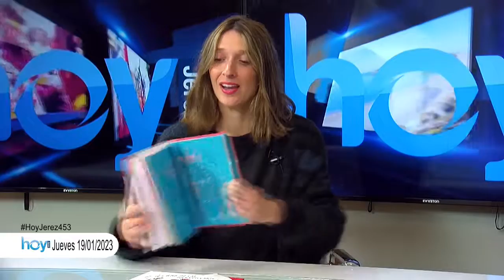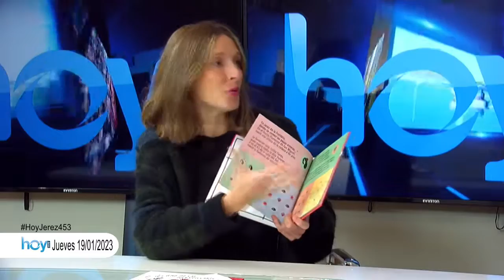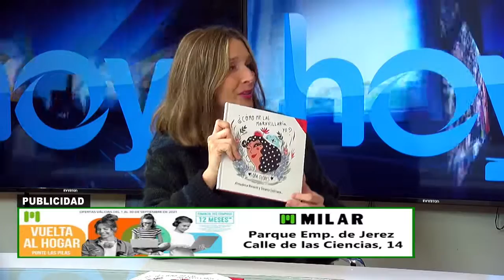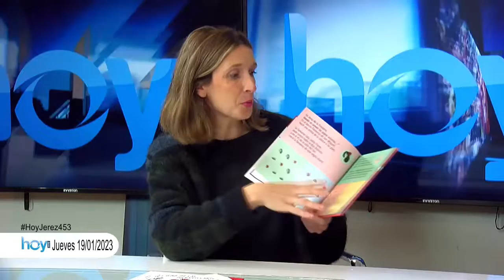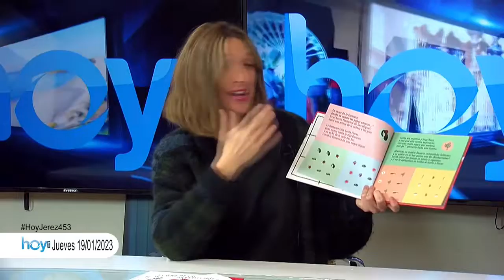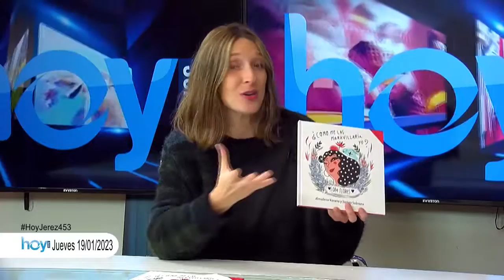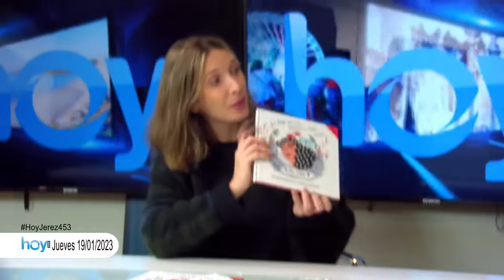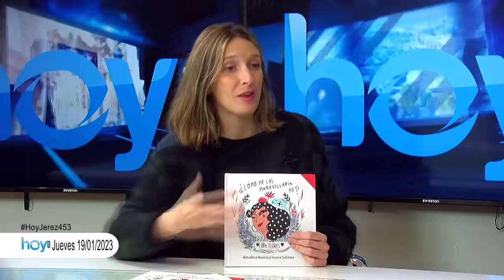HOY JEREZ jueves 19 enero 1P